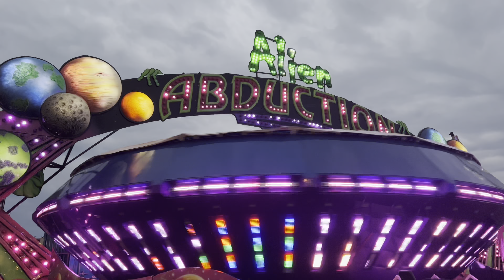Yaha aake galati krdi ||match|| wrestling| fest .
Full match -

Bhupindergujjar02